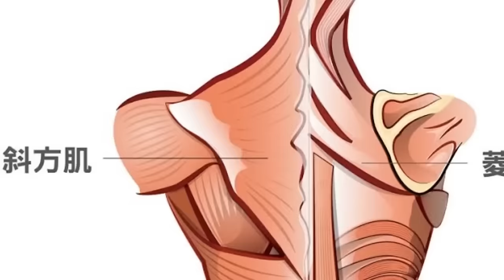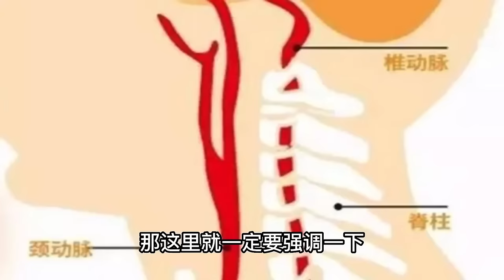男人每天1個動作，提高陽氣腎氣，增加局部供血，道家老漢回春功！ 【人體百科David偉】